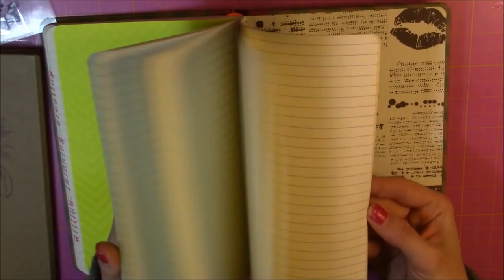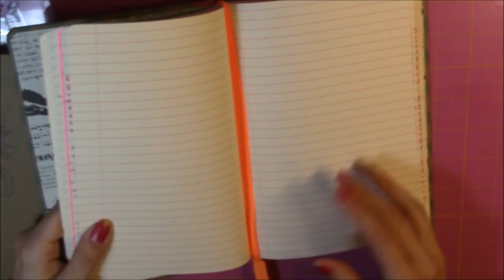MEGA HAUL CARTOPAZZO | ALIEXPRESS, LIDL e TIGER